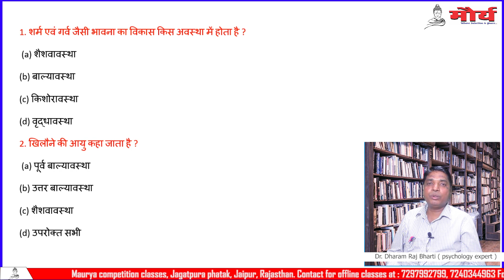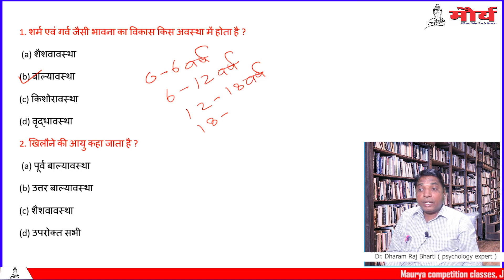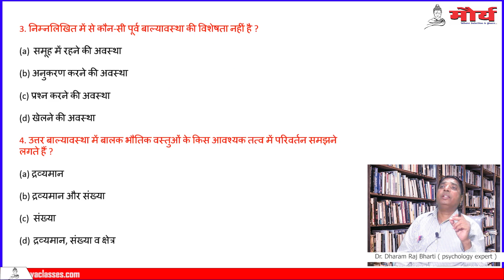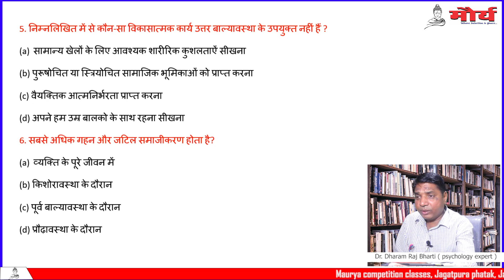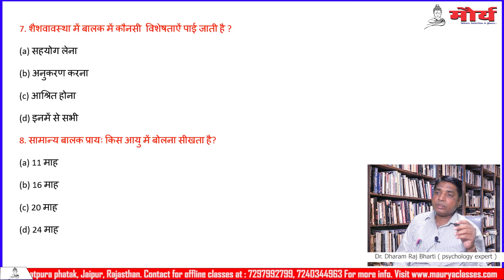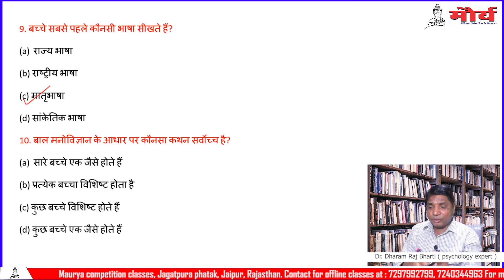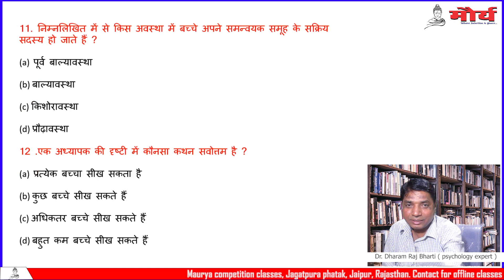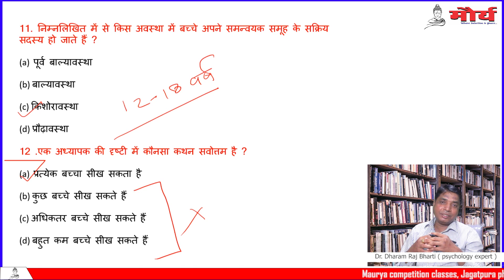A few important questions related to psychology for all competitive exams | Episode 1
A few important questions related to psychology for all competitive exams by Dr dharamraj bharti
New Batches Starts For 👉

Maurya competition classes,

Jagatpura phatak,

Jaipur, Rajasthan.